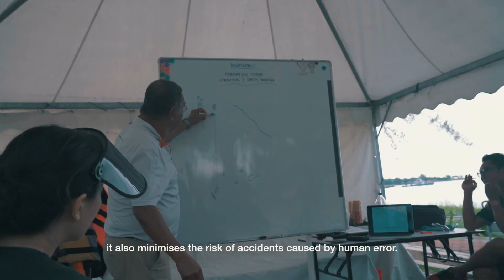AirFish 8 (AF8) - product video | Wing-in-Ground Effect (WIG) craft | flying boat | Wigetworks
[video: Wigetworks Pte Ltd. ]